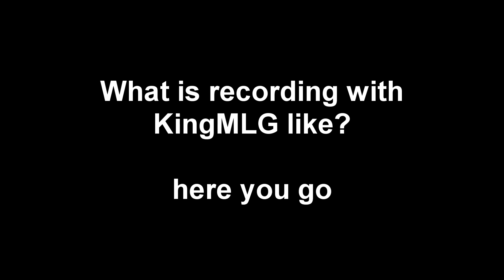Hypixel Skywars Ft KingMLG #50 "RageTage" [Reuploaded]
»this video is a reupload!

»Skype: Private! [Don't add me or i'll block you!]

»Intro maker: I mixed them myself!

»1:  Ask me if you really need a song which i used in the video!

»2: Ask me if you really need a song which i used in the video!

»3: Ask me if you really need a song which i used in the video!

» Ign: King_MLG
» Ig sensitivity: 102
» Dpi: 900
» Fov: 70
» mouse: Razer deathadder chroma
» Keyboard: Razer blackwidow chroma
» mic: Blue snowball (black) +voicemeter, stand and popfilter
» Webcam: Logittech C920